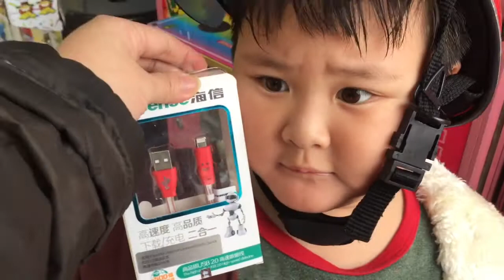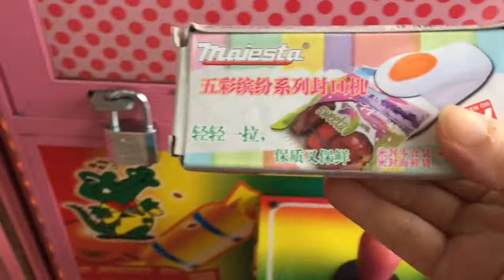Dapat Ayam Led, USB, perekat plastik Mini ( Claw Machine )夾娃娃